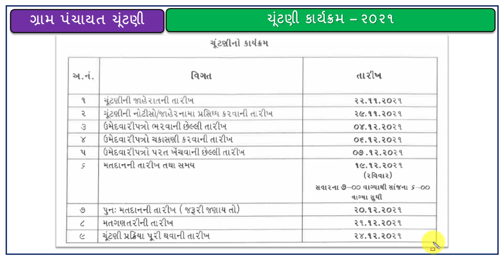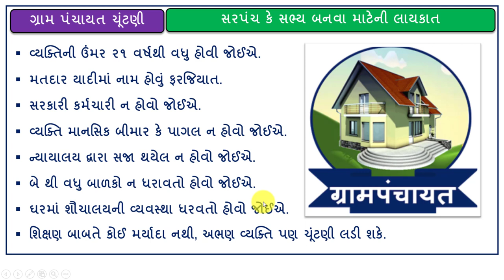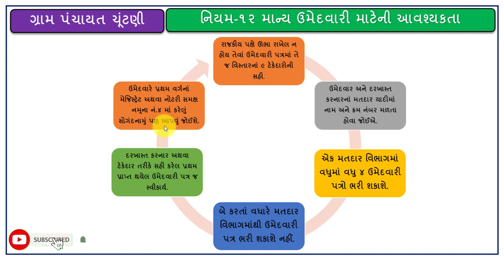સરપંચ કે સભ્ય બનવા માટે લાયકાત શું હોવી જોઈએ? | Sarpanch Banva mate ni laykat shu hovi joiye?